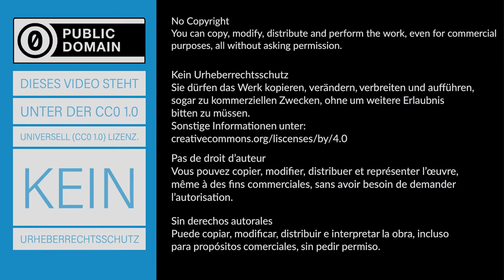Kräfte zwischen Primär- und Sekundärspule eines Transformators - Experiment